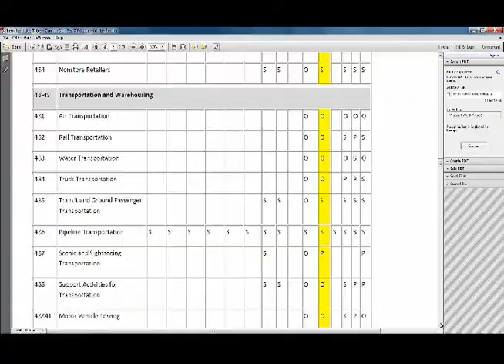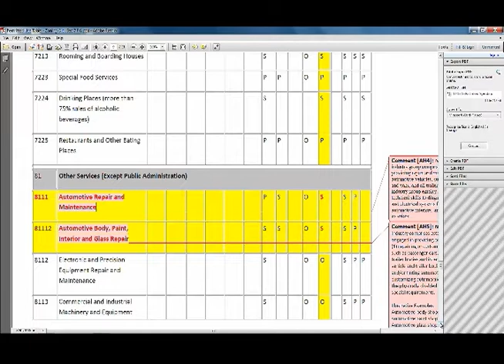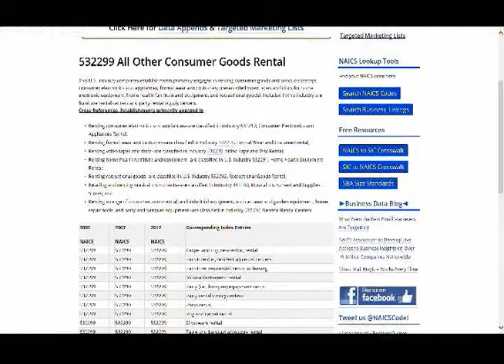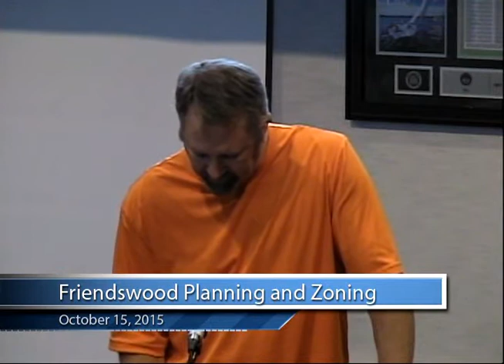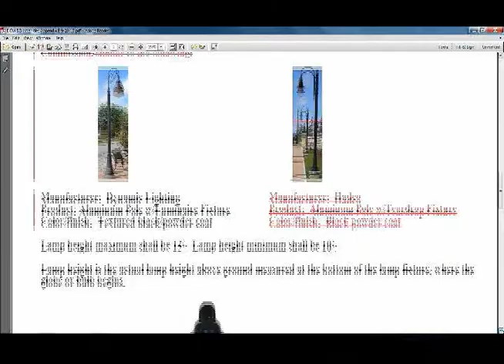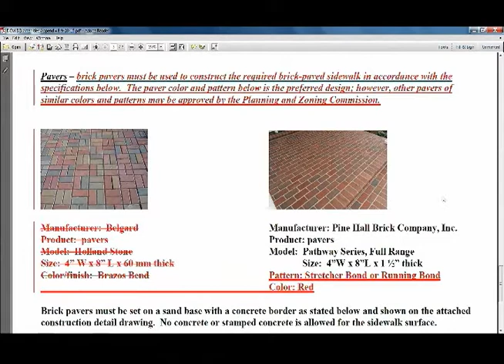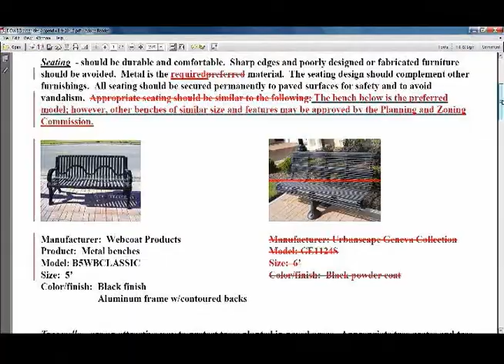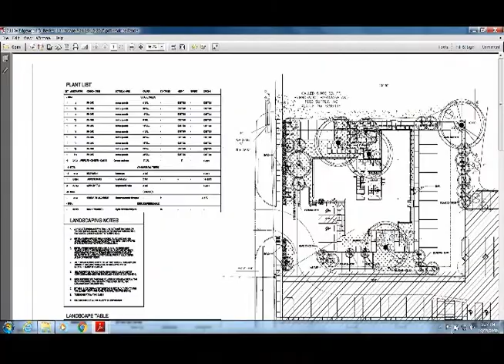City of Friendswood-Planning and Zoning Meeting October 15, 2015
The following links are the starting points for selected Agenda items:
4.  Consideration and possible action regarding the proposed amendments to Appendix C Zoning Ordinance Section 7.P.6. Permitted Use Table

5.  Consideration and possible action regarding proposed amendments to Design Criteria Manual Appendix E Downtown District Amenities (Resolution 2011-24)

6.  Consideration and possible action regarding proposed amendments to the site plan for Friendswood Professional Building B located at 211 W. Edgewood Drive

7.  Review of the City of Friendswood Hazard Mitigation Plan Annual Progress Report Community Rating System